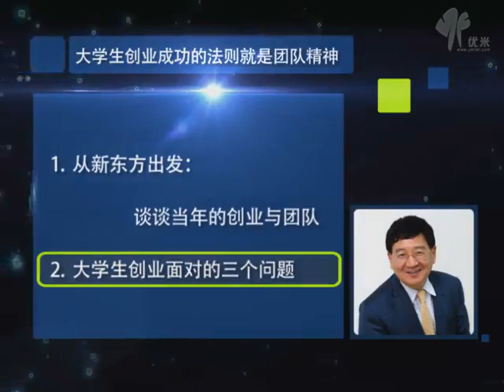如何打造大学生创业团队精神